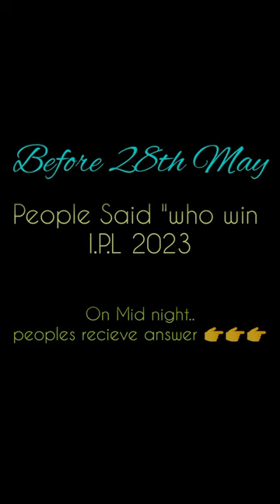csk ipl 2023 champion || csk vs gt ipl final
csk ipl 2023 championship
csk ipl 2023 winner

gt vs csk ipl 2023 final match result